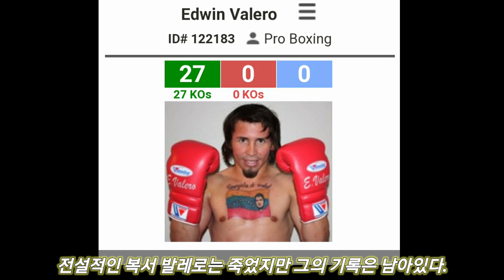[웰터급의 미래] 에드윈발레로의 뒤를 잇는 차세대 KO머신 버질 오티즈 jr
에드윈발레로의 27승(27ko)무패의 전적은 연속 KO승 역대 1위의 기록은 아니다. 현 시대 최고의 무패복서는 50승 무패로 링을 떠난 메이웨더지만 27연속 KO승이라는 어마어마한 커리어를 만들어내고 영화처럼 은퇴한 복서는 에드윈 발레로가 상징적이다.
그런 에드윈발레로를 닮은 선수가 등장했다.
상대를 부셔버리는 그 모습마저 닮은 버질오티즈jr는 과연 에드윈발레로의 대기록을 넘어설수 있을지 기대가 되는 선수이다.